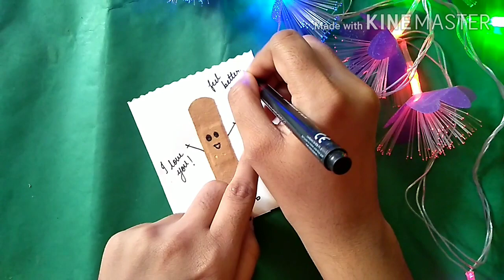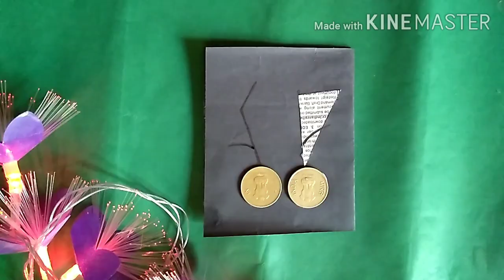3 EASY And 💌UNIQUE GREETING CARDS🎴You can made at home